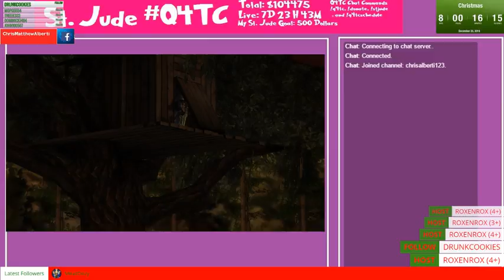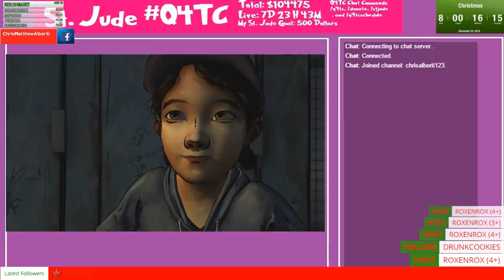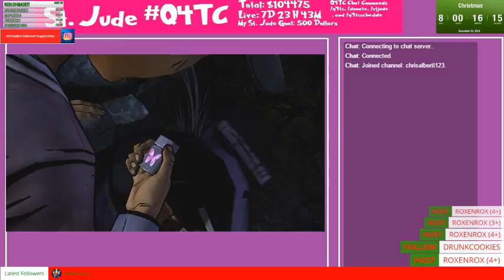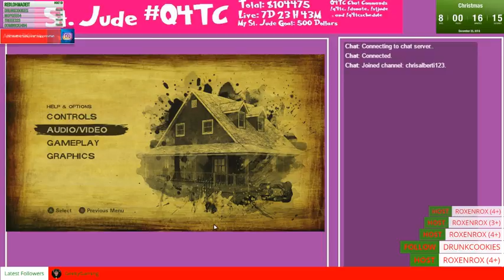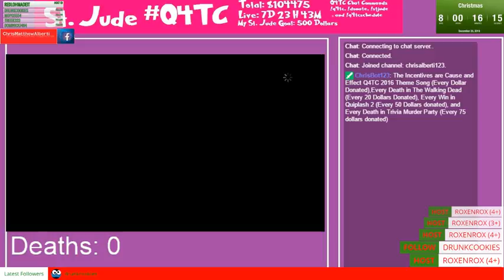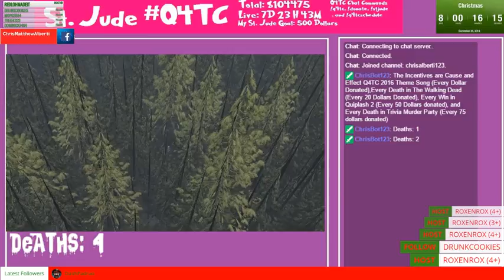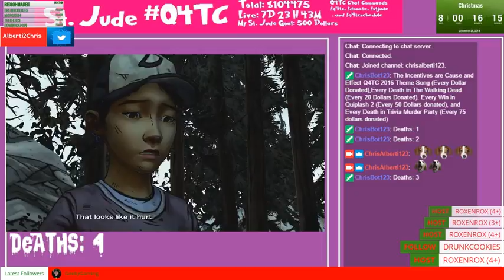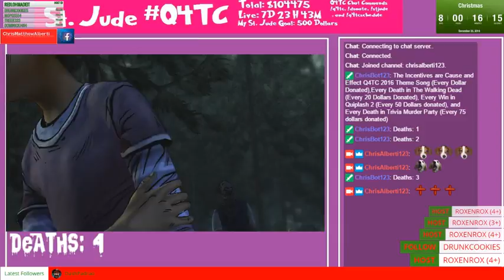Playing The Walking Dead Season Two